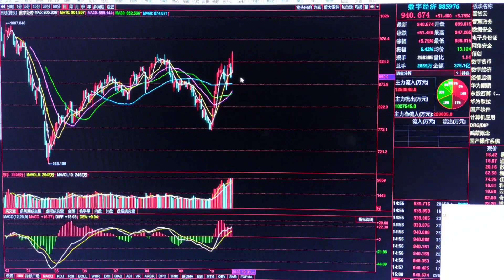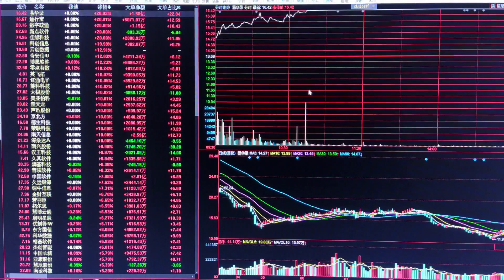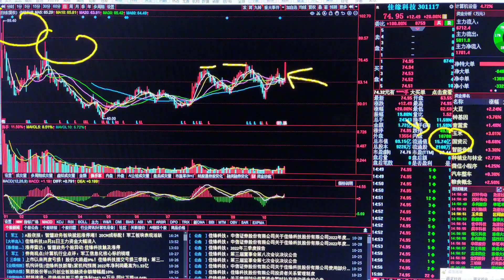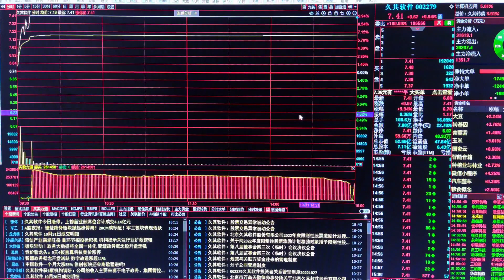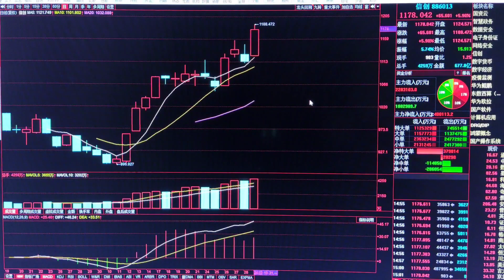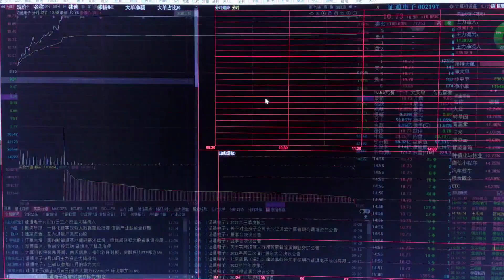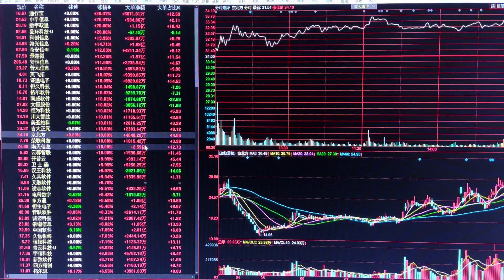数字经济涨停潮来了，接下来怎么走？